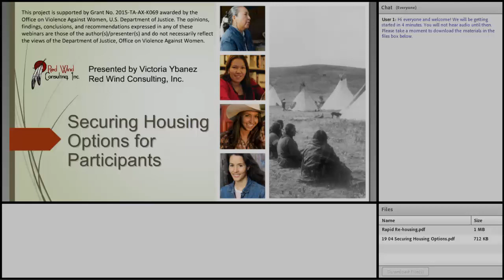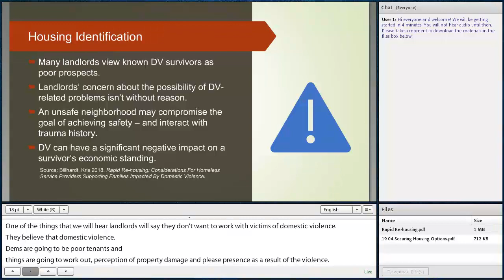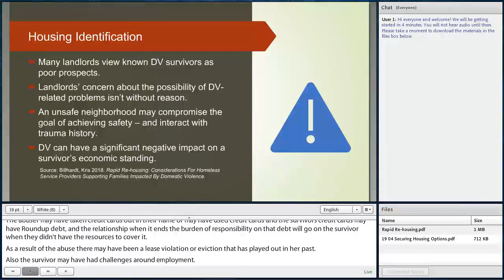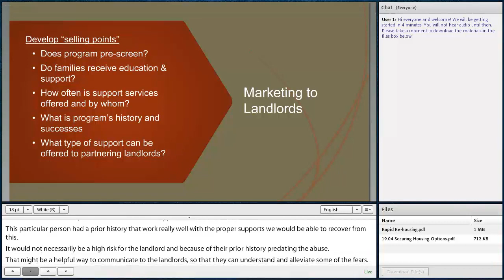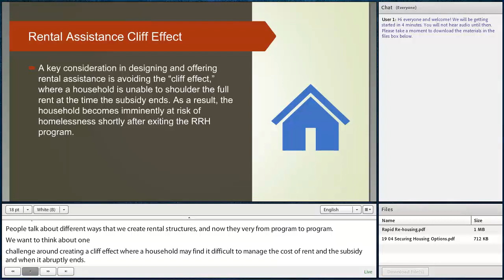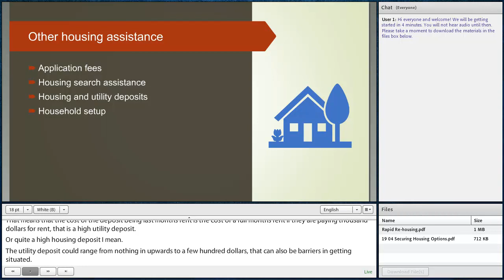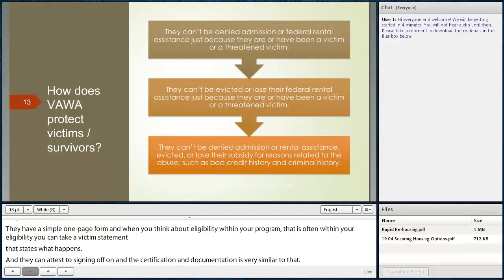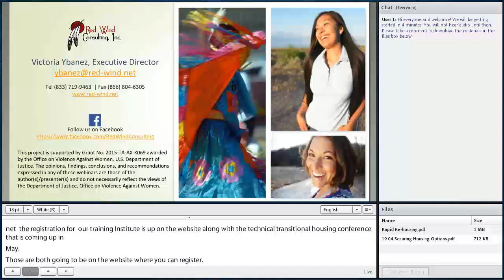Securing Housing Options for Participants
Presenter: Victoria Ybanez

Providing Tribal Transitional Housing can be challenging, especially because there is often limited options for survivors to find housing on tribal lands. The program often provides rental subsidies for program participants and works with private landlords to access housing options. This webinar will discuss rental subsidies, structures for managing those subsidies, and how to build the landlord relationships to provide housing options for the program.